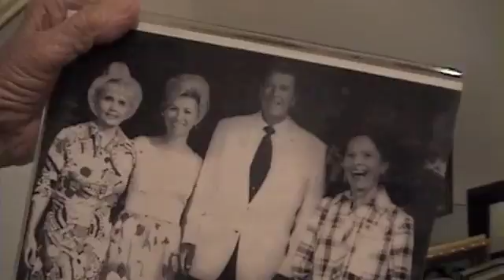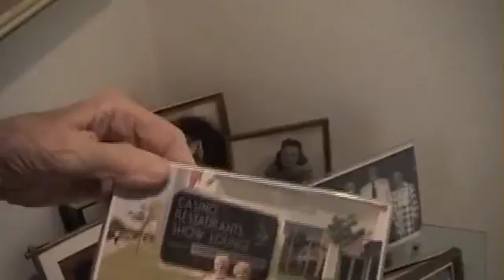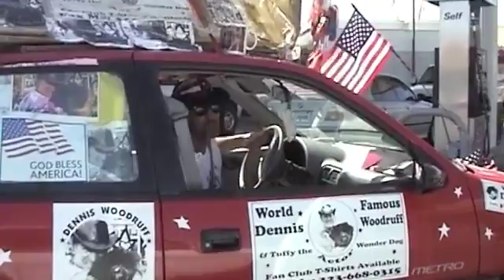denniswoodruff movie clip 59